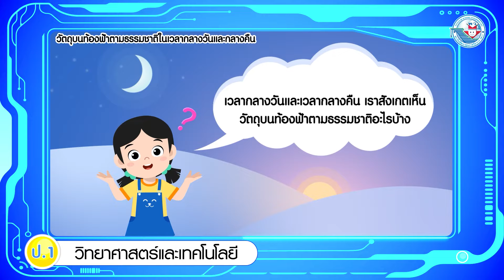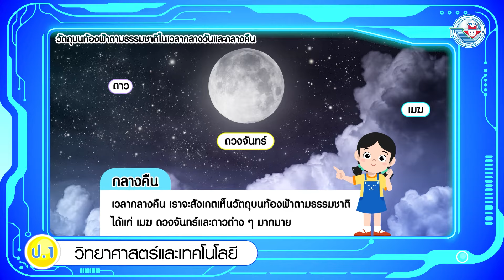วิทยาศาสตร์ฯ ป 1 หน่วยการเรียนรู้ที่ 7 วัตถุบนท้องฟ้าตามธรรมชาติในเวลากลางวันและกลางคืน